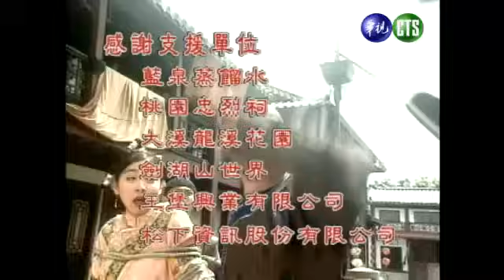懷玉公主Princess Huai Yu ｜ EP47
主演：鄭家榆、孫耀威、王皓、張鳳書、陳莎莉、劉雪華、楊寶瑋、顧寶明、柳翰雅
太后見狀責罵成韻要她費點心思討好皇上，建寧問應熊臉上的傷，應熊不告訴她要離去，懷玉帶點心來給應熊吃，應熊不吃離去，建寧看見眼中心裡不是味道，建寧晉見孝莊請安，吐露出對應熊懷玉不滿，孝莊聽了決定幫她處理感情事件，成韻做點心請太后吃，太后吃了覺得難吃，要她多學一學做點心再拿出來，成韻想到芸兒，叫人去找她來，成韻要芸兒做東西出來，由她送給皇上吃，芸兒答應，心想可以毒害皇上，成韻帶湯來給皇上喝，皇上不喝，懷玉見狀打圓場喝了一口湯，毒性發作昏倒，皇上大怒下令收押成韻，太醫對懷玉病情無法醫治，康熙大怒打了太醫，成韻大牢內對圖公公說是芸兒做的湯，圖公公了解以後懷疑是芸兒做的立即去找她，芸兒以為毒死皇上要自殺，被圖公公救下來，告訴她皇上沒喝是懷玉喝的，芸兒內心著急，立即去看懷玉，太后成泰父子來看成韻，成韻告訴太后整件事情經過，太后了解立即下令捉拿芸兒。